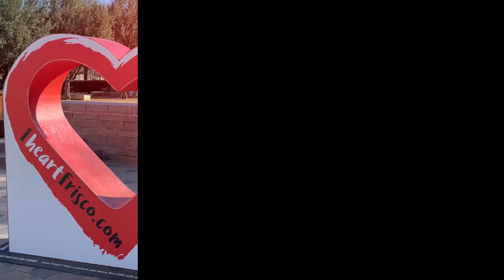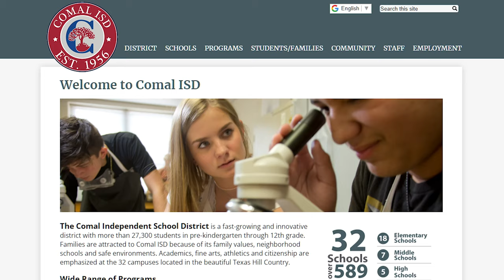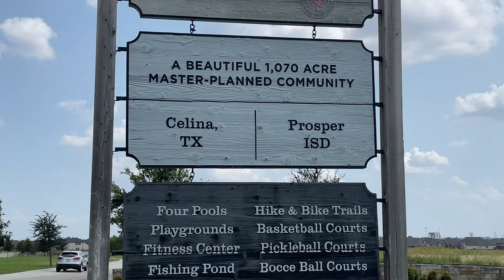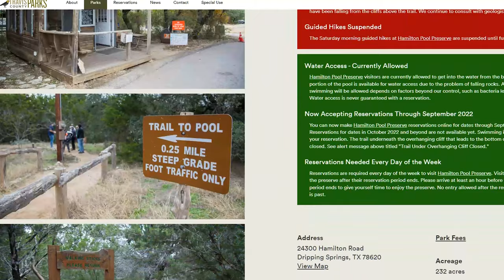Best Places to Live in Texas - Part 1